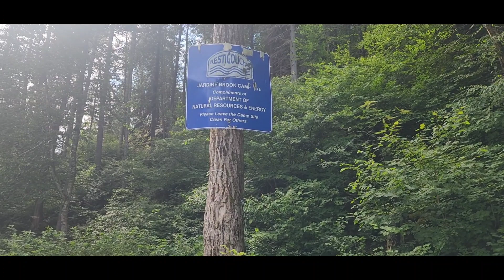11 Août #555 - DANIE 🛶 Rivière Restigouche 2023 🌞 Jour #3👉Le soleil 💥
11 Août #555 - DANIE
🛶 Rivière Restigouche 2023

🌞 Jour #3👉Le soleil 💥

📌 Partager, aimer, Commenter
         ou
📌un ti 🖐Allo dans les commentaires

👇ici MERCI ❤️